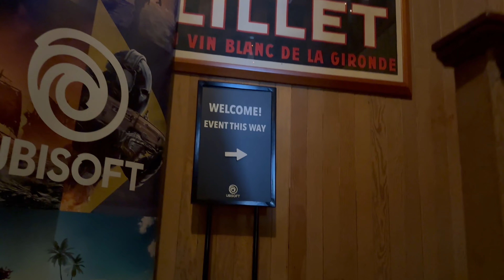Ubisoft NEO NPCs Gameplay: AI-Powered Characters in Video Games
Ubisoft's innovative project, NEO NPC, merges generative AI and deep narrative design to revolutionize player-NPC interactions in video games. Led by a multidisciplinary team, this venture leverages Nvidia's Audio2Face and Inworld's Large Language Model to create NPCs that engage in authentic, dynamic conversations with players, transcending traditional dialogue trees. This initiative emphasizes the blend of human creativity and AI, with characters shaped by writers and refined through AI-driven improvisation, ensuring each NPC maintains a unique personality and story coherence.

How Ubisoft’s New Generative AI Prototype Changes the Narrative for NPCs

Key Takeaways:

✩ Human-Centric AI Design: NEO NPCs are crafted with deep backstories and personalities by narrative designers, then enhanced with AI to enable fluid, realistic interactions, preserving the human touch in digital storytelling.
✩ Collaborative Innovation: The project represents a synergy between Ubisoft's creative talents and cutting-edge AI technologies, aiming to enrich player experiences without compromising narrative integrity or character authenticity.
✩ Ethical Guardrails: The development includes ethical considerations, such as filters for player toxicity and mechanisms to keep interactions within the narrative's scope, ensuring a respectful and immersive gaming environment.